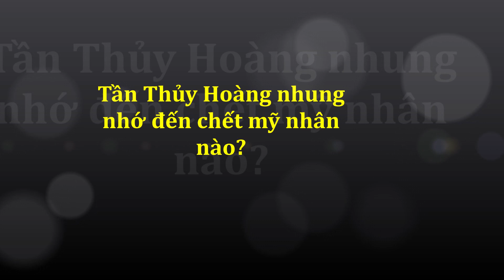Bí ẩn Lịch sử Trung Hoa - Tần Thủy Hoàng nhớ nhung đến chết Mỹ nhân nào ?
Giống như nhiều hoàng đế, Tần Thủy Hoàng có hậu cung gồm hàng ngàn phi tần tuyệt sắc. Thế nhưng, cho đến lúc chết, ông hoàng này nhớ mãi không quên một mỹ nhân mà ông hết mực thương yêu nhưng không thể ở bên nhau trọn đời.